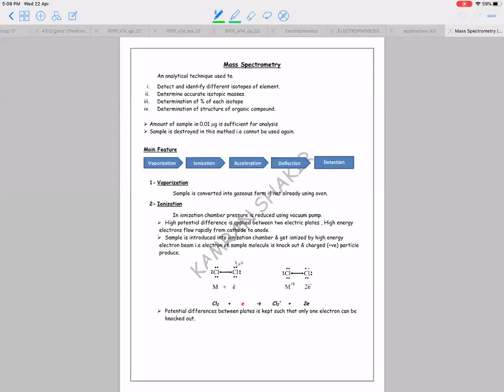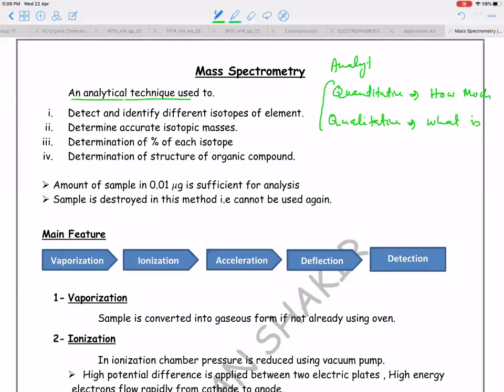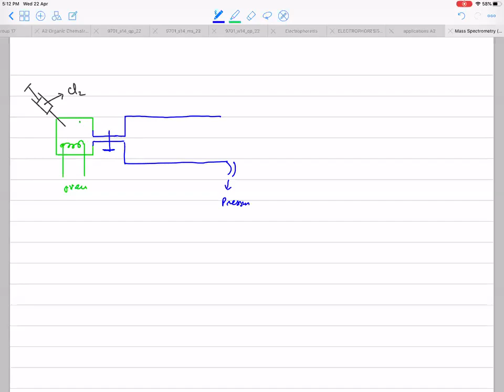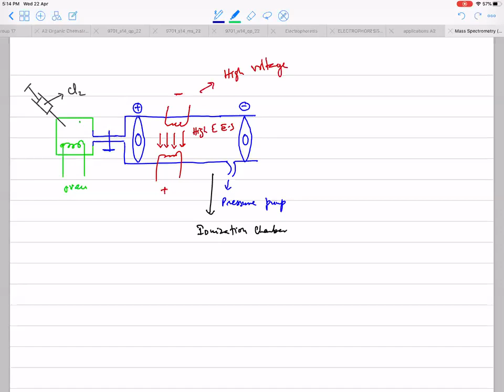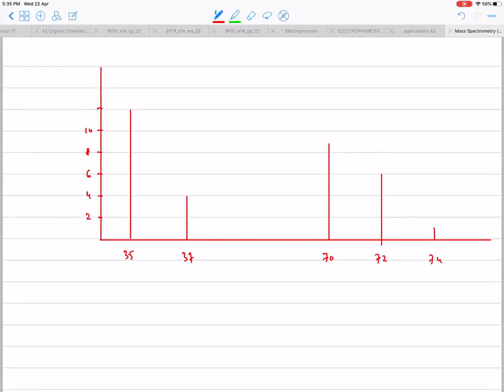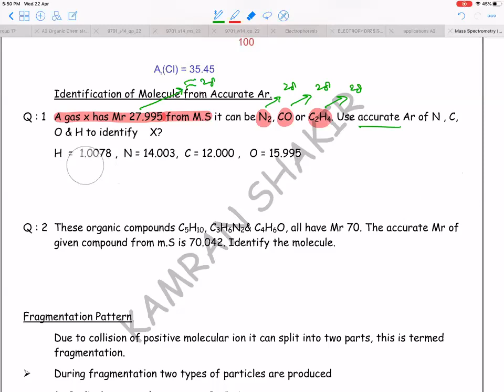Mass Spectrometry part-1 (Analytical Chemistry)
Chemistry A Level (9701)

Definitely you will get clear your concept of topic after watching this video.